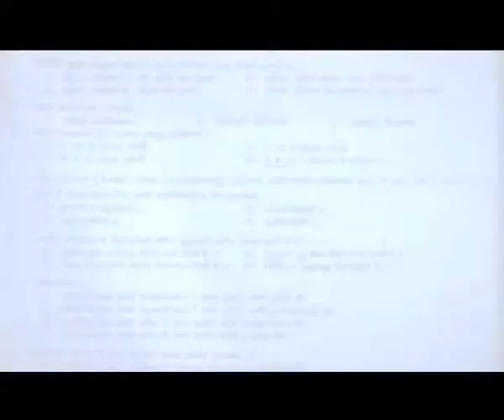I Q SRI LANKAN TRAILER - TV 001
Singha IQ Sri Lankan